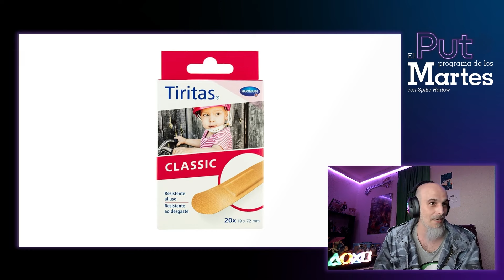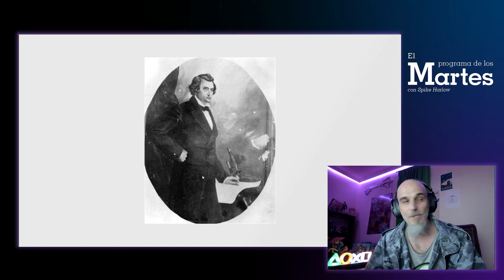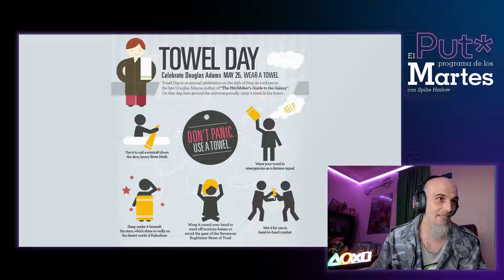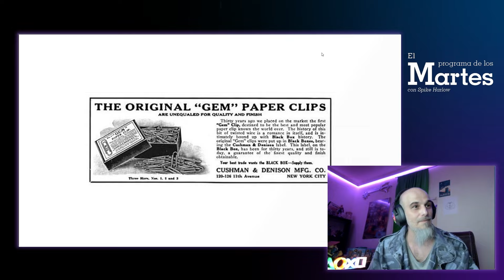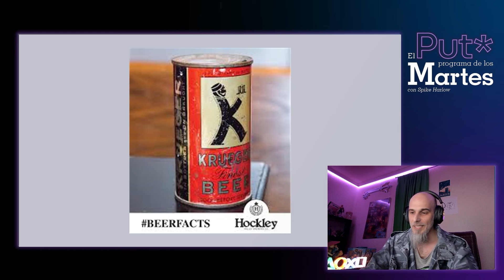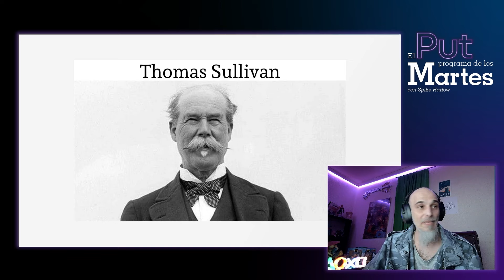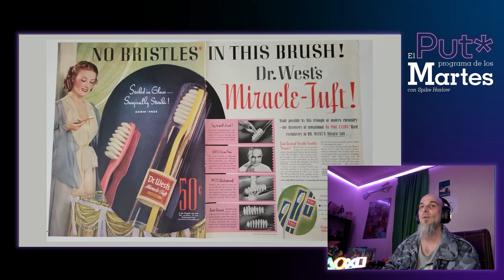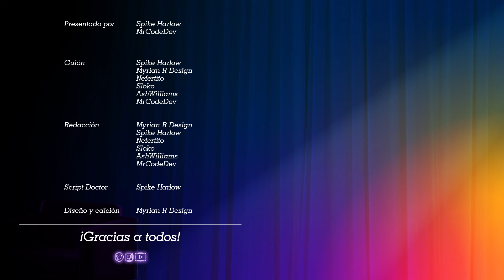Curiosos orígenes de objetos cotidianos Parte 1 | El Put* Programa de los Martes #71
¿Quién no se ha preguntado alguna vez por qué las tazas de café tienen asas? ¿De dónde viene esa silla dónde te sientas para ver el “Nilflis”? Detrás de cada objeto, hay una historia, y hoy os la vamos a desvelar.

· Guión:
  Spike Harlow
  Myrian Rodríguez Design
  Nefertito
  AshWilliams
  Sloko

· Script Doctor:
  Spike Harlow

· Redacción:
  Spike Harlow
  Myrian Rodríguez Design
  Nefertito
  AshWilliams
  Sloko
  MrCodeDev

· Co-presentado:
  MrCodeDev